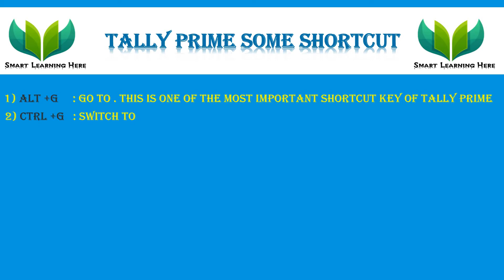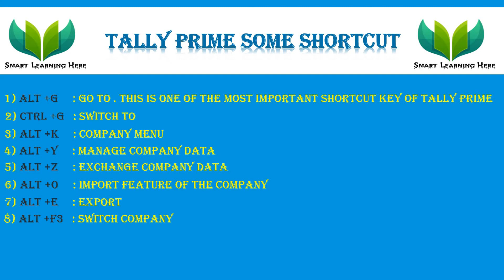Amazing Shortcut of Tally Prime With Details Hindi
What is tally shortcut keys / What is shortcut key of Any Report in Tally prime prime/ What is ShortCut key of Copy & Paste in Tally Prime/ What is the ShortCut Key of Synchronisation.

Dosto Is Video Me Maine Aapko Tally Prime Ke Shortcut Key ke  Bare Me Explain Karne Ki Koshish Ki Hai Ummeed Hai Aapko Ye Video Pasand Aayegi.

Chapter 11 Tally Backup and Restore With Reminder in Hindi | Tally Backup in Zip File

Chapter 8 Part 1 (एक बार Banking सुविधाओं में इस Option को जानें और Not Use Manual) in Tally.ERP 9